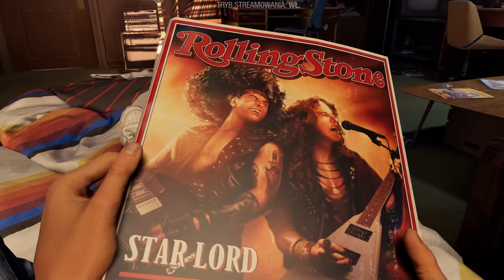Strażnicy Galaktyki 💥 #01 Marvel's Guardians of the Galaxy PL 🪐 Gameplay po polsku + ray tracing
Przyznam, że do premiery Strażników Galaktyki podchodziłem z lekkim dystansem, jak do ciekawej produkcji, wartej sprawdzenia, ale zupełnie bez zdania co do serii.

No i pierwszy odcinek niesamowicie zaskoczył! Choć z perspektywy rozgrywki to dopiero rozgrzewka i ciężko powiedzieć coś więcej, to jednak cięte riposty, wyszukany język i humor mają coś w sobie takiego, że chce się zobaczyć co dalej! Tym bardziej, że gra wyszła w pełnym polskim tłumaczeniu ;)

Wcześniejszy klucz do gry zawdzięczamy uprzejmości firmy Square-Enix - dzięki! ;)

PS - Tak, wiem że to szop, ale wygodnie wyzywać go od wiewiórek :P

00:00 - Wstęp
00:57 - Gra: Marvel's Guardians of the Galaxy PL
Nazwa serii: Zagrajmy w Marvel's Guardians of the Galaxy po polsku
Gatunek: TPP, kosmos, galaktyka, Marvel, komiksy, filmy
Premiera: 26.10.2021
Producent: Eidos Montreal
Wydawca: Square-Enix
Rozdzielczość / grafika: 4K 60FPS - Najwyższe + Ray Tracing
Polska wersja / spolszczenie: napisy - tak / dubbing - tak
Wersja na YT: PC
Tagi: napisy, tłumaczenie, polskie napisy